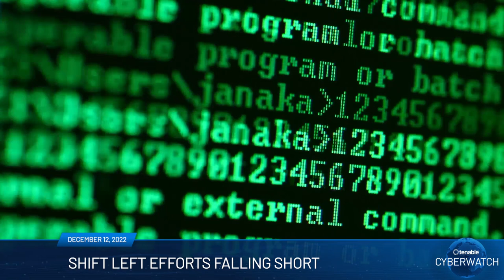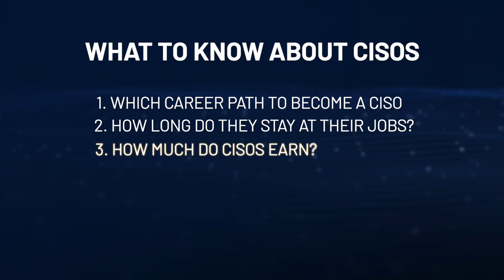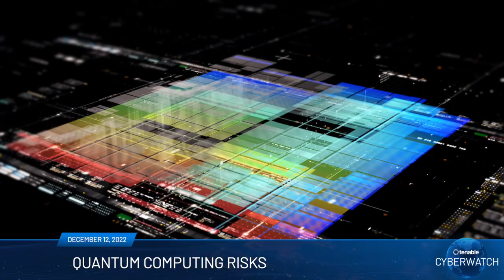Tenable Cyber Watch: Shift Left Challenges, Anti-Ransomware Efforts, Quantum Risks and CISO Anxiety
Don’t miss the latest episode of the Tenable Cyber Watch. The weekly newscast is an antidote to cybersecurity’s information overload, designed to help you  separate the signal from the noise.

On this week’s episode of the Tenable Cyber Watch host Jirah Mickle tackles four hot topics that matter: ransomware; quantum computing; CISOs; and DevSecOps. Check out the video and get the latest on:

Why shift-left efforts are falling off and what organizations can do about it.

Everything you’ve ever wanted to know about CISOs — including how much they earn and what stresses them out.

The quantum computing cyber risk for critical infrastructure and what it means for the future.

Featuring data-rich insights, context about developing events, breaking news and much more, the Tenable Cyber Watch is cyber news you can use.